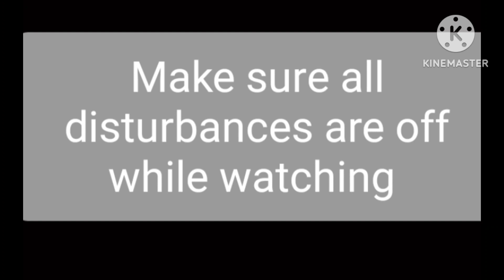We Gotted Covered Cared Of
A Misson that was really dealt with some thugs  getting  of a transported prison corner of making them handle down.

Genre: Action Drama Sci Fantasy

A:11 Audiences 11 and over For some Tense Violent After Scene Action

KBN@

Association with Craze idea Design @

K.Uddy Prod @